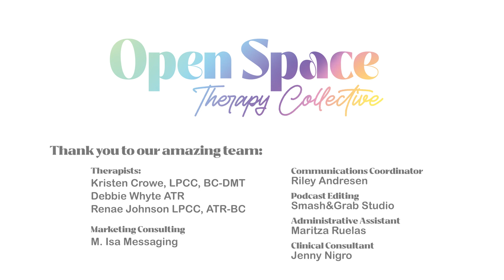How To Tell if You’re in a Trauma Response with Debbie Whyte (she/her)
Alright ya’ll, this week we’re talking trauma responses. What do they mean? How do you know if you’re in one? What does it look like? How do you get out of it? It’s a heavy one but OSTC Art Therapist Debbie Whyte does her best to keep it light for ya. ✨